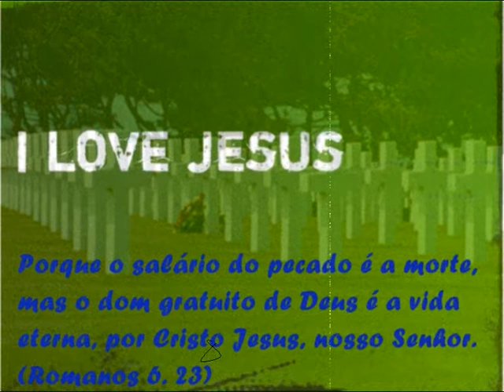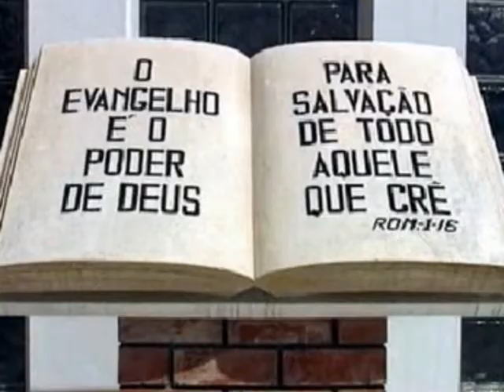DOM DE DEUS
Mensagem  Evangélica